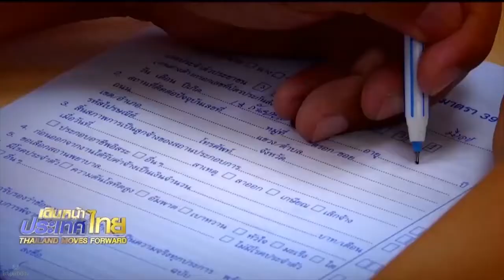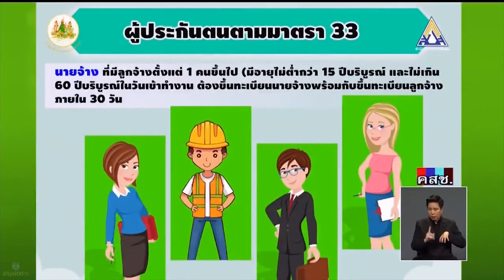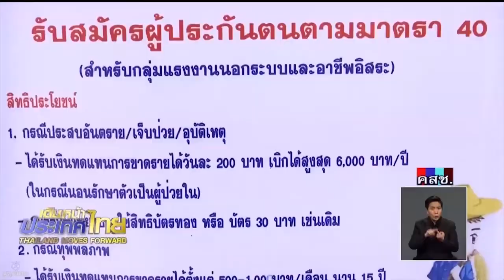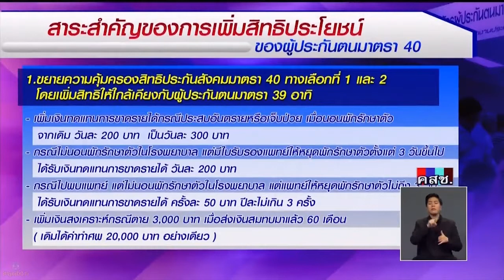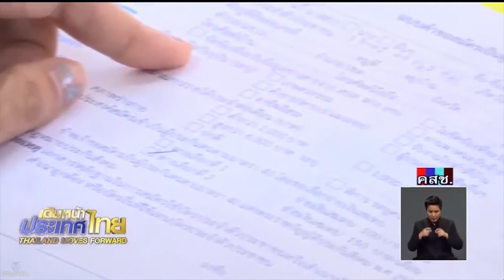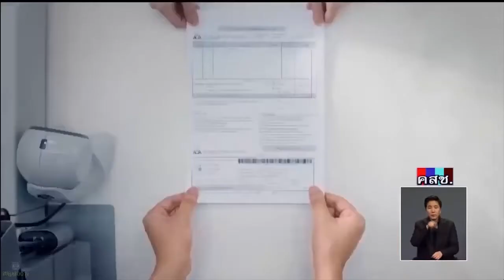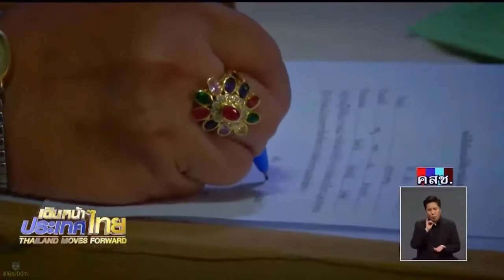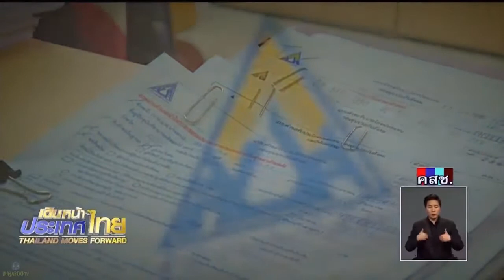รายการเดินหน้าประเทศ 7 สิงหาคม 2560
รายการ "เดินหน้าประเทศไทย"  การขยายความคุ้มครองประกันสังคมมาตรา 40 สู่แรงงานนอกระบบ
7 สิงหาคม 2560